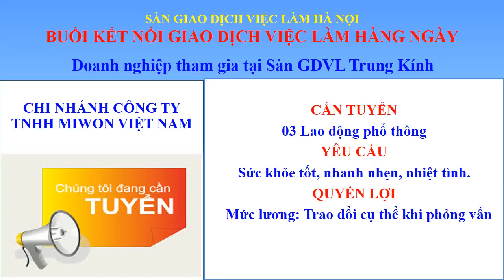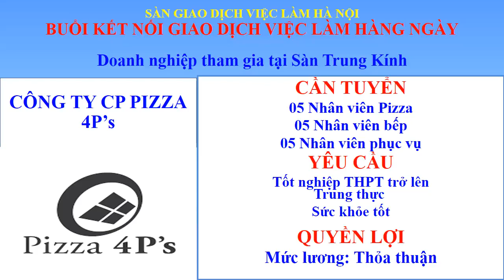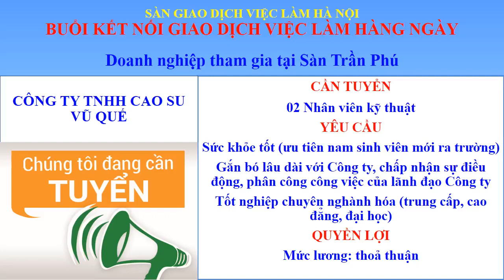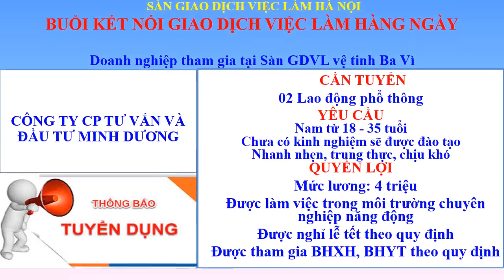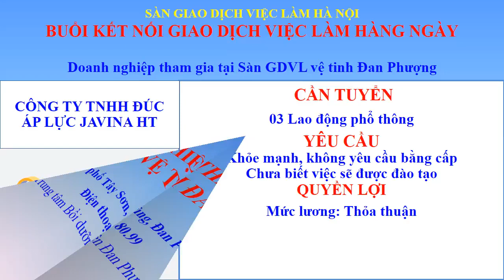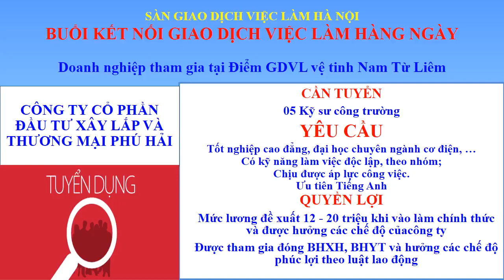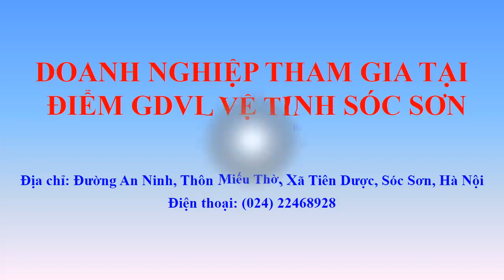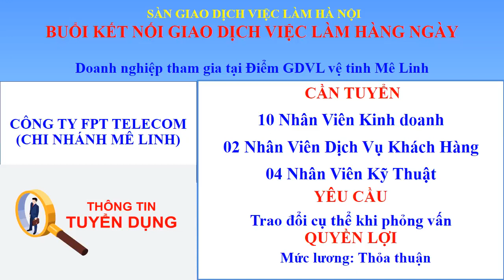Sàn giao dịch việc làm dành cho sinh viên THÁNG 2 NĂM 2020 | TÌM VIỆC LÀM QUÝ 1 - 2020 | TUYỂN DỤNG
● Cập nhật thông tin dự án KĐT Đại Kim Định Công mở rộng

● Cập nhật thông tin dự án Đường vành đai 2,5 Đầm Hồng - QL1A